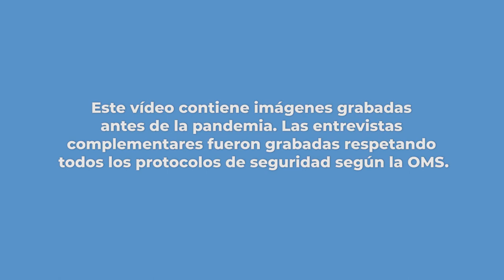Brasil: Impacto da gestão sustentável da pesca na vida de pescador do litoral do Paraná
O Projeto “Manejo Sustentável da Fauna Acompanhante na Pesca de Arrasto na América Latina e Caribe”- Projeto FAO REBYC II-LAC, iniciativa conjunta da Organização das Nações Unidas para a Alimentação e a Agricultura (FAO) e do Fundo Mundial para o Meio Ambiente (GEF), já impactou a vida de mais de 2 mil atores do setor pesqueiro, pesquisadores e órgãos governamentais e não governamentais das três esferas de governo. Neste vídeo, conheça a história de Salmo Manuel de Borba, pescador artesanal de Ponta do Sul, litoral do Paraná.